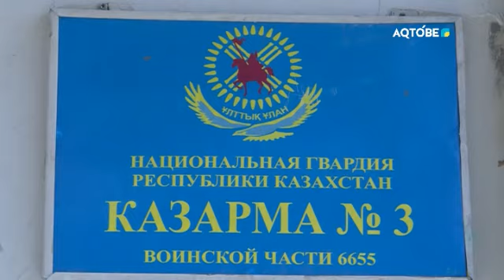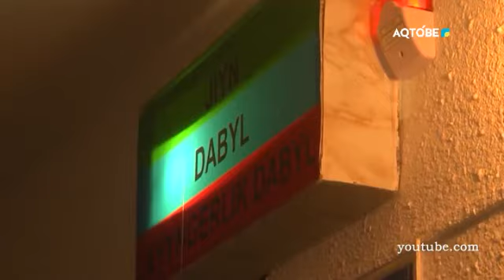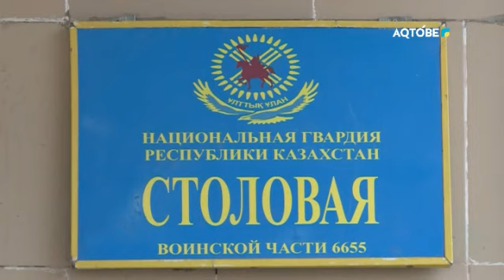«Қайсар» хабары 22.06.2022ж.